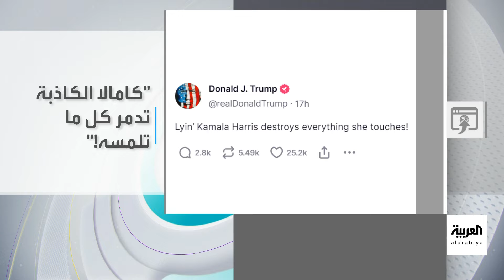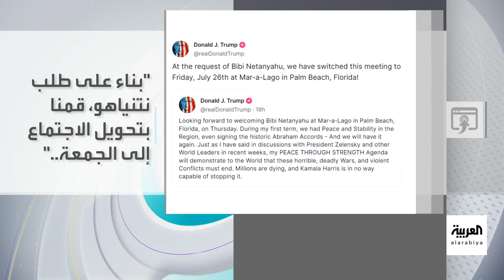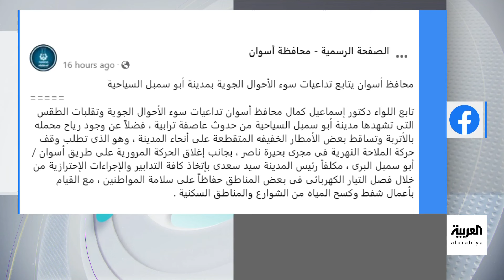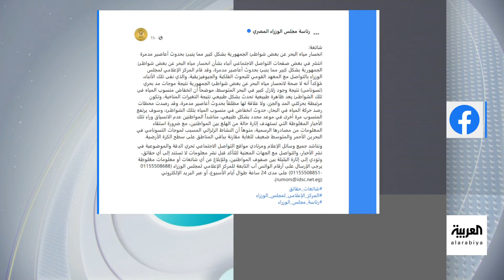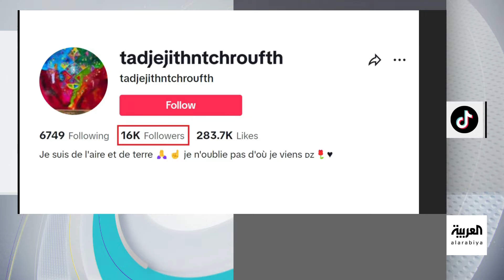تفاعلكم الحلقة كاملة | ‏الطبيبات أفضل من الأطباء.. وهذه الأسباب وما حقيقة تسونامي المتوسط؟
‏الطبيبات أفضل من الأطباء.. وهذه الأسباب وبعد إغلاقه عدة شواطئ في مصر.. ما حقيقة تسونامي المتوسط؟ وسلم معلق بين الأرض والسماء في النرويج!

لمعرفة أحدث المستجدات.. عبر البث المباشر من هنا 👇
وبإمكانكم متابعة العربية على منصات التواصل